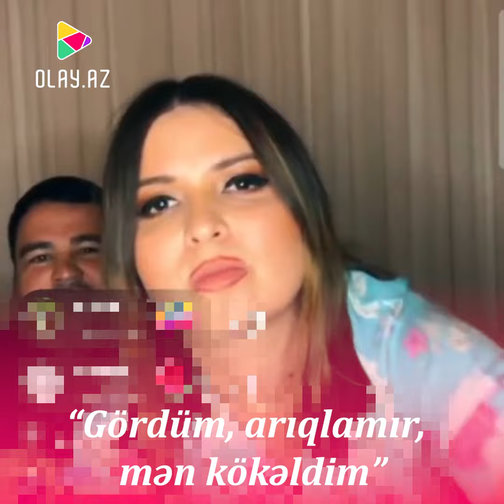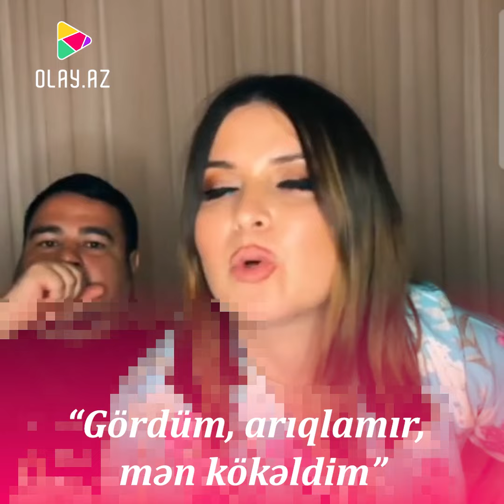“Gördüm, arıqlamır, mən kökəldim”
TikTok-da canlı yayımlar açmağa başlayan müğənni Sevda Yahyayevaya kökəlməsi ilə bağlı suallar ünvanlanıb.

OLAY-ın məlumatına görə, həyat yoldaşı Zakir Bayramovla yayımda olan sənətçiyə bir çox izləyici artıq çəkiləri haqda rəylər yazıb.

Sevda isə “Kökəlməmişəm. Bu kofta və kamera belə göstərir”, - deyə, cavab verib.

Bundan əlavə Yahyayeva bir istifadəçinin ”Düşünürdük ki, siz doktoru arıqladarsız, amma deyəsən siz ona çatırsız” şərhinə “Çatmışam ona. Gördüm o, arıqlamır, mən kökəldim”, - deyə, bildirib.

Z. Bayramov isə xanımının qızları Ayla doğulduqdan sonra 12 kilo çəki atdığını və hər gün bir az da arıqladığını söyləyib.